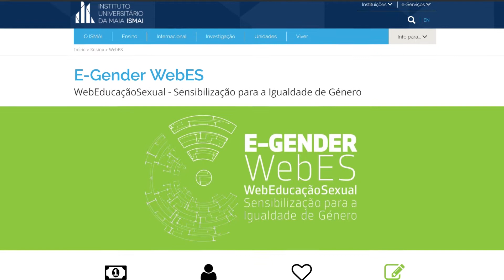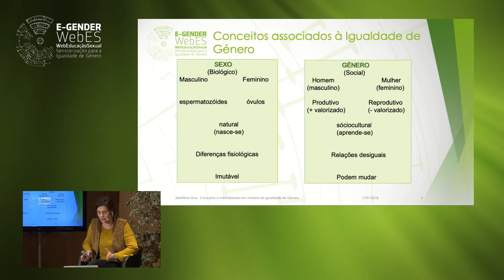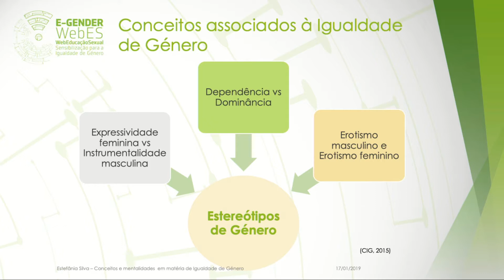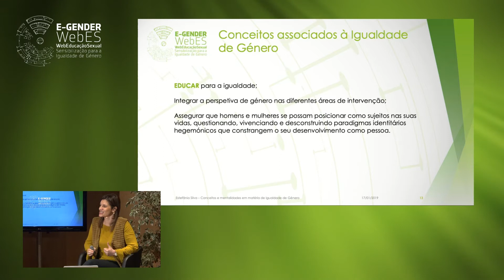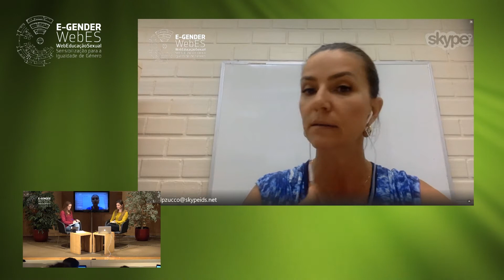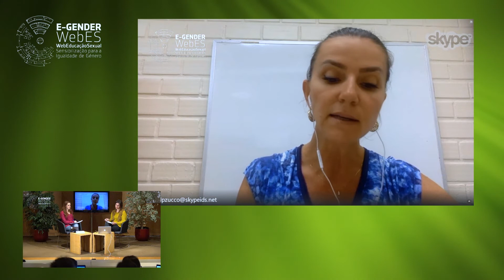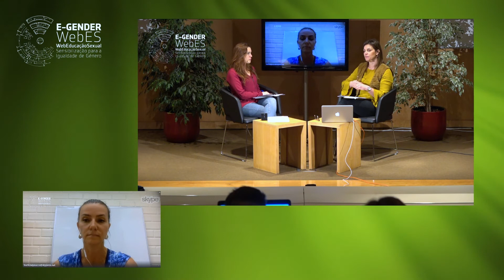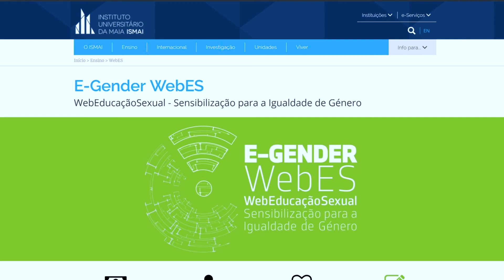E-Gender WebES | Conceitos e mentalidades em matéria de igualdade de género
Projeto E-Gender WebEducação Sexual

📅 17.JAN.2019 - ‣ 11H00

Discutir “igualdade de género” remete-nos às instituições sociais e às relações ali estabelecidas, que no seu conjunto, constroem conceções sobre o feminino e masculino. Estas são produzidas e reproduzidas de modos distintos, tendo como referência as diferenças sexuais, que geram representações discursivas e visuais particulares, possibilidades de ser e estar, bem como atribuições sociais, estabelecidas antes mesmo do nascimento. Nesse sentido, os estudos de género possibilitam compreender que masculinidades e feminilidades são construções históricas e culturais e, por isso, representadas socialmente de maneira variada e de acordo, também, com o local, espaço e tempo. Logo, tal entendimento ajuda a desnaturalizar estereótipos, discriminações e, sobretudo, violências de género, em alguns casos, perpetradas à luz de argumentos biológicos.
Nesse sentido, o debate sobre “igualdade de género” nos convida a repensar processos de socialização, mas, sobremodo, promover mudanças significativas no modo como nos construímos como cidadãos/ãs. Ademais, aponta para a urgência da adoção da transversalidade de género nas políticas sociais, pois estamos a falar de acessos equânimes para todas/os.

Formadores/as:
Estefânia Gonçalves Silva [Portugal] - Instituto Universitário da Maia
Luciana Zucco  [Brasil] - Universidade Federal de Santa Catarina

Moderadora:
Cátia Pontedeira - Instituto Universitário da Maia